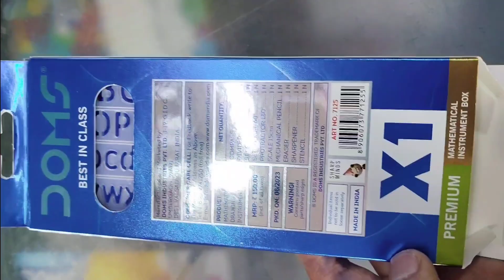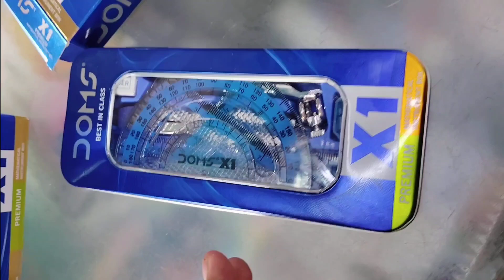lDoms X1 Premium Geometry Box 🤑😱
Doms X1 Premium Geometry Box

Doms mathematical instrument box is a great companion for school going kids. The geometry instrument box for kids has instruments like compass, divider, protractor, set squares, half-length pencil and more to help them achieve excellence in their class work